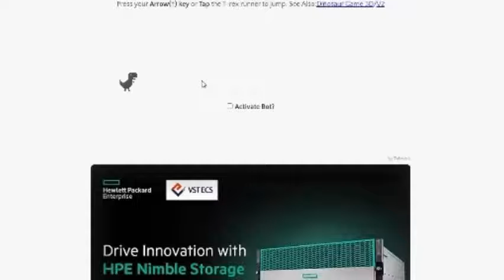If I die, the video ends | Google Dinosaur Game